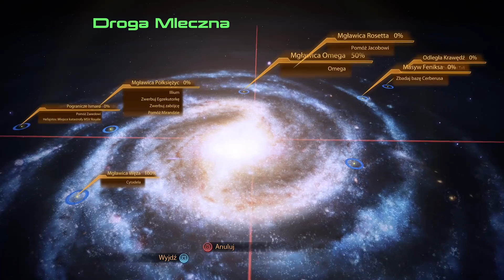Mass Effect: Edycja legendarna #56 ME2